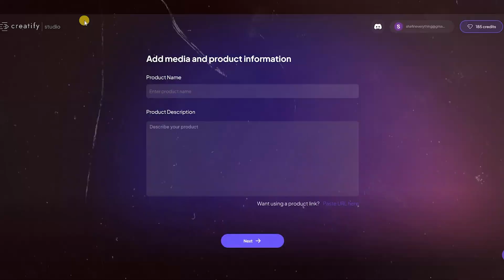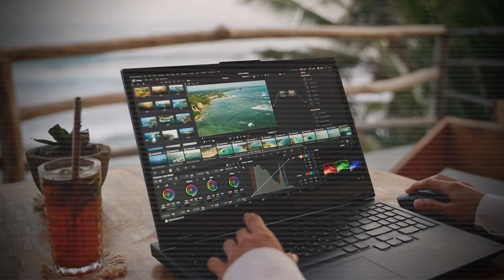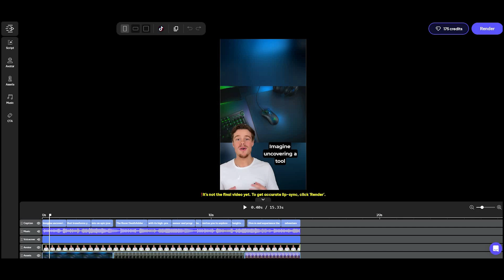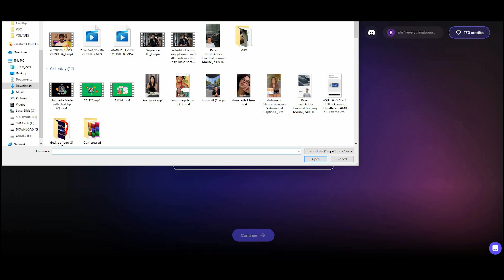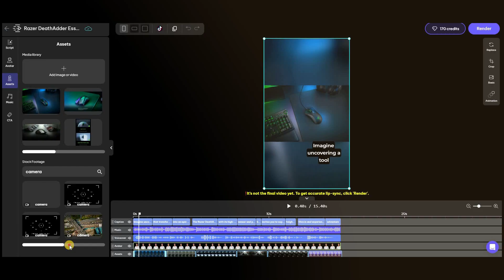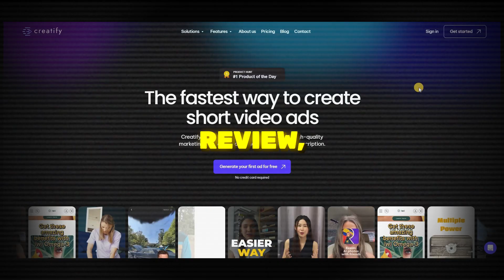Create video ad with FREE AI Tool | URL To Video ad Maker Creatify AI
Learn how to easily create your own AI-powered commercial/advertisement with 100% free AI tools in this step-by-step tutorial video.

This Video Cover:
Make Facebook & TikTok UGC Videos
How to Make UGC Ads with AI
AI Promo Video Maker
video ad maker
 URL To Video ad Maker

Timesteps:
0:00 Intro
1:15 How To Make AD
2:53 Sample
3:10 Try Free Trial
3:18 Create Your Own Avatar
4:06 Feature Of this Tool
4:58 Conclusion